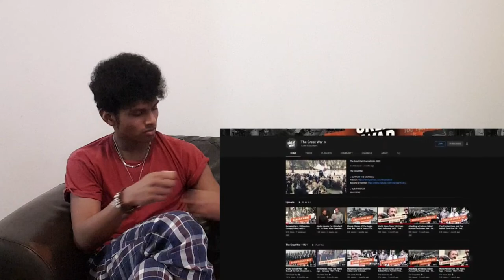When China Was Ruled By Warlords - The Zhili–Anhui War Reaction!!!!!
original video-